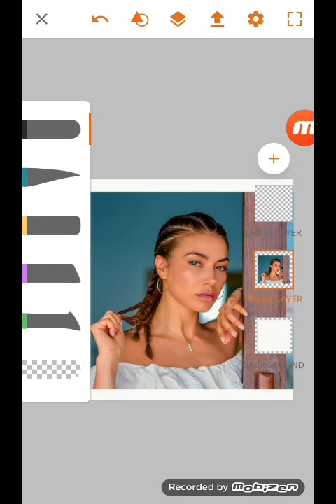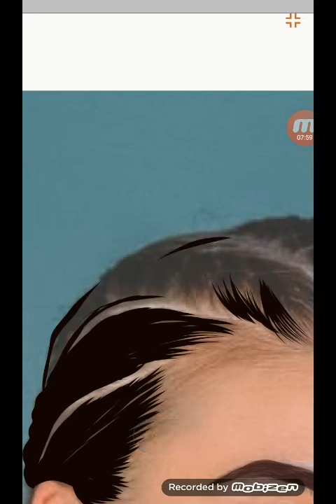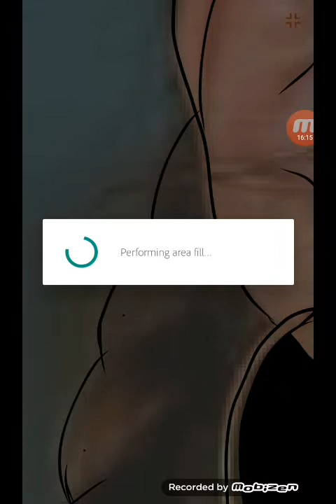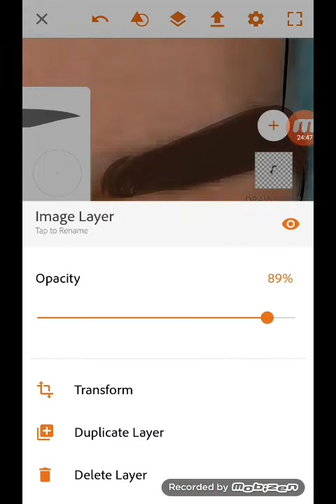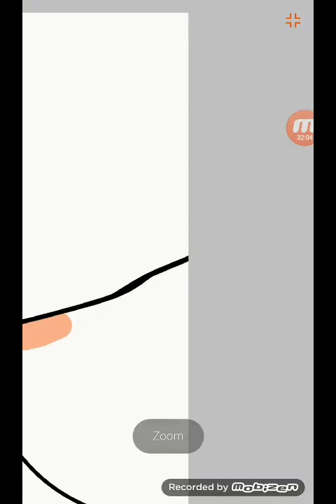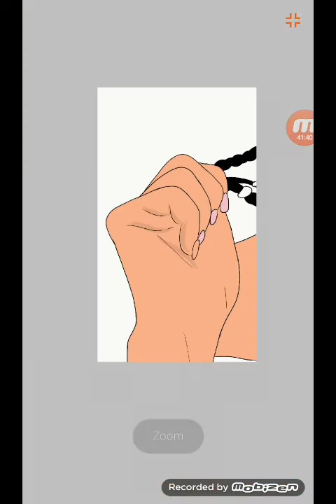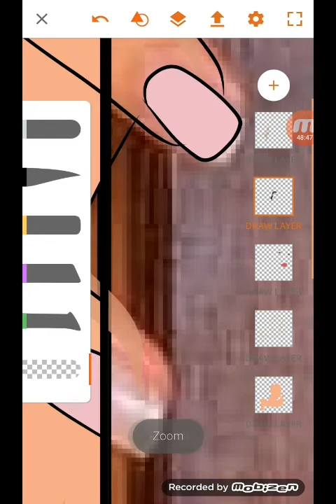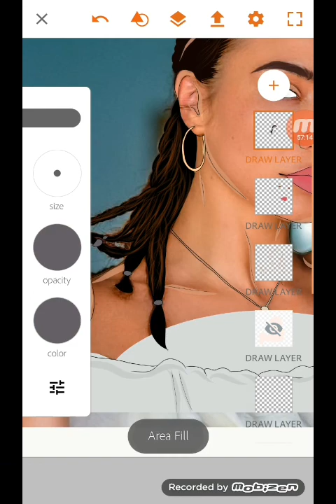Elvana Gjata cartoon